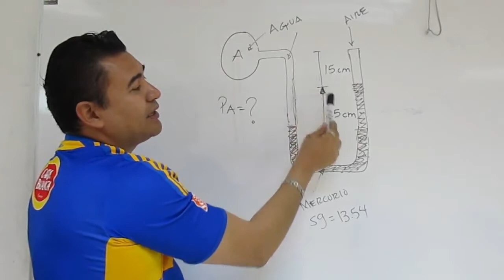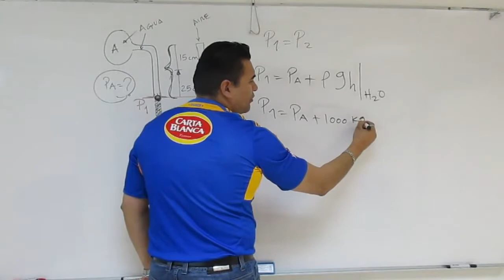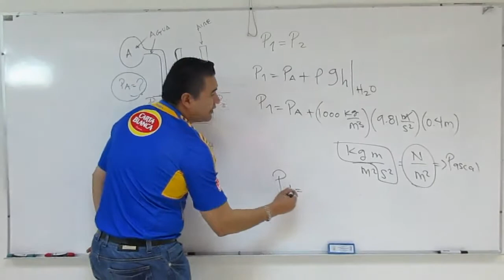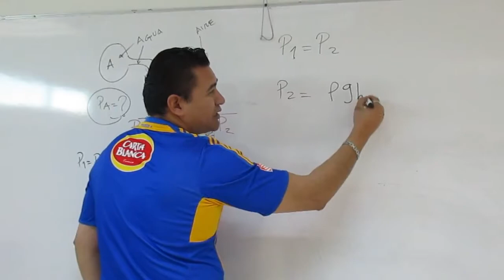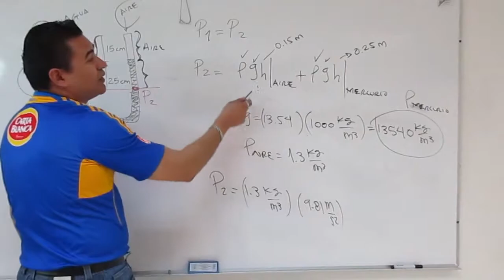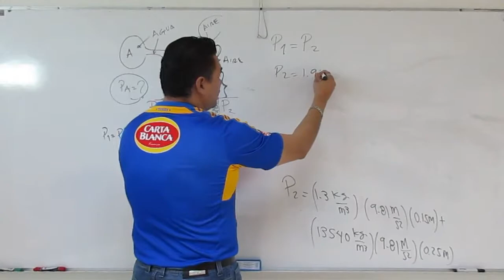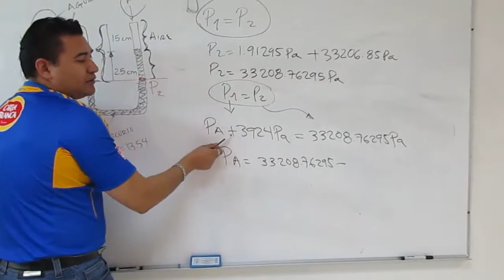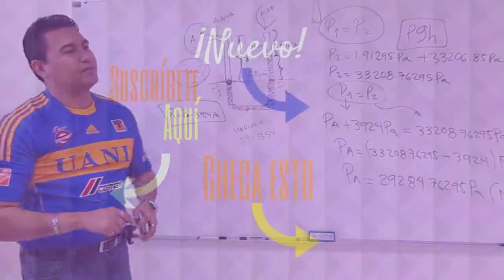Cálculo de las presiones | Manómetro Diferencial | Mecánica de Fluidos | Básico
Calcular las presiones en un manómetro, es muy sencillo, solamente tienes que seguir un orden y pasos muy fáciles que aquí te vamos a mostrar ¡Esperamos que este vídeo te sea de utilidad!